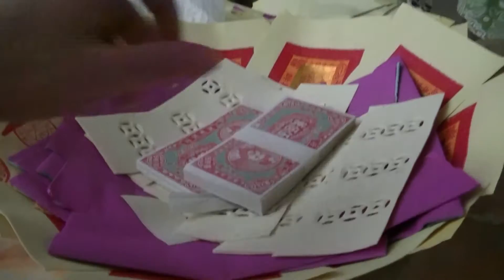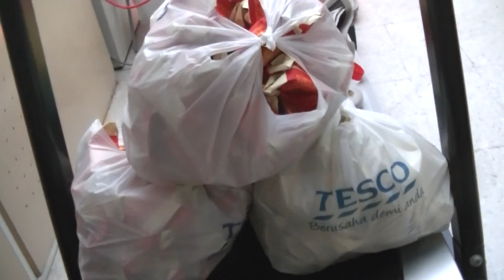Qingming or Ching Ming Festival, Tomb-Sweeping Day